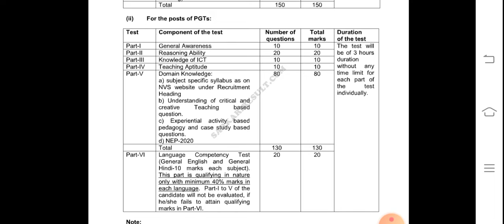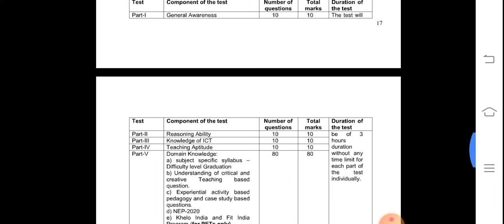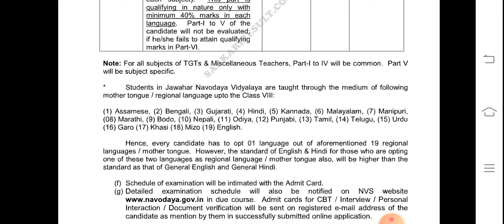nvs exam new exam pattern#nvs syllabus#shoaib khan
Aaj ham aapko is video mein NVS vacancy 2022 ke new exam pattern ke bare mein bataenge jaise ki aap jante Hain isase pahle exam mein marking nahin thi is bar mines marking Rakhi gai hai aur is bar ka jo paper hoga computer based exam hoga yani CBT okay aur is bar paper ki jo timing hai vah 3 ghante ki hogi aur aapko iske andar 150 question karne honge. is bar Jo exam hoga uska pattern jo hai acche paath mein divide Kiya gaya hai aur ismein se jo chhatha paath hai vah compulsory Rakha Gaya hai jiske andar aapko 40% marks Lana jaruri hai agar aap 40% marks nahin laenge to aapki Jo copy hai vah check nahin hogi theek hai.